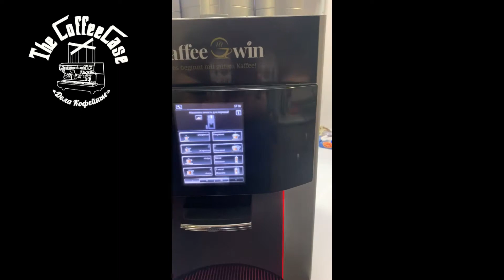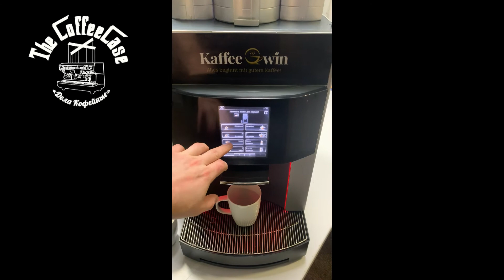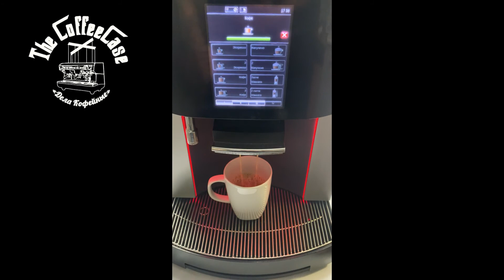Кофемашина Franke Pura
Данная кофемашина в свободной продаже.

Подробнее о кофемашине:

Мы преимущественно рекомендуем кофемашину Franke Pura, так как на наших кофеточках мы работаем именно на них! Она хорошо справляется с большим наплывом клиентов, автоматизированна и проста в обслуживании!

Благодаря модному дизайну и сенсорному дисплею отлично подойдёт для ресторанов, офисов, кафе и сетей быстрого питания.

Характеристики:
Швейцарское производство
* Функционал на 32 напитка
* Вместимость бункера для зерен: 2х0,75 кг
* Подключена система учета и самоочистки
* Регулировка степеней помола
* Автоматическая очистка
* Возможность подключения к водопроводу

Franke Pura готовит :
* Идеальную пену
* Лате/120 чашек/час
* Капучино/120 чашек/час
* Какао/80 чашек/час
* Эспрессо/120 чашек/час
* Американо/120 чашек/час
* Чай/20 литров/час